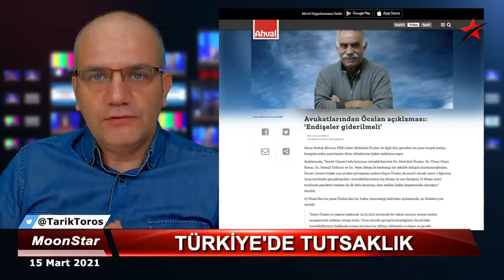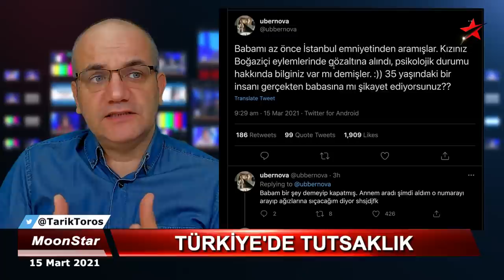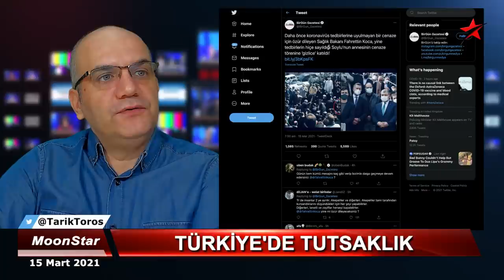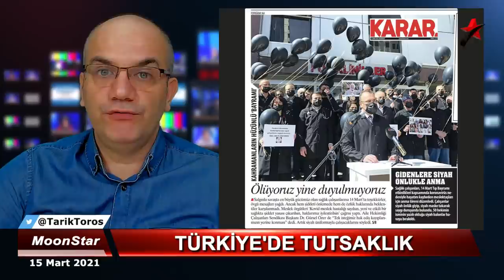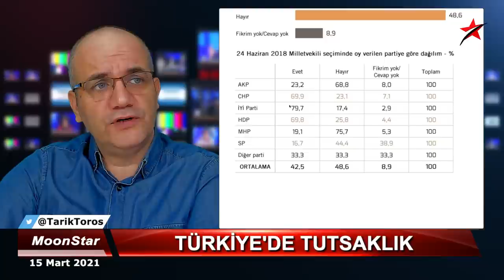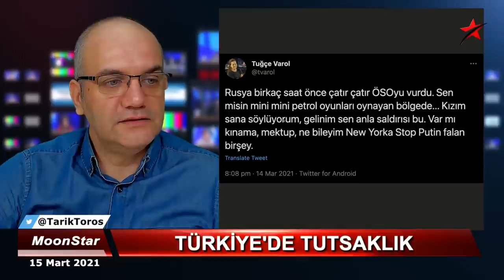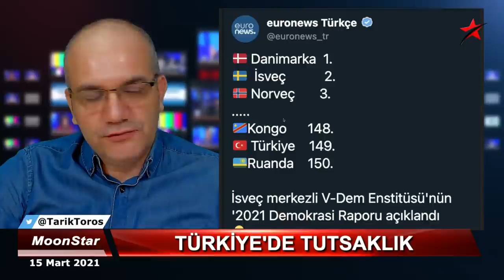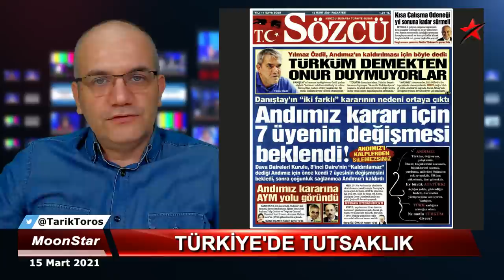Öcalan öldü mü? | Tarık Toros | Manşet | 15 Mart 2021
15 Mart 2021
Manşet

• Öcalan öldü mü?
• Görülmemiş telefon sapıklığı
• Aşılama yalanları, dünya karşılaştırması
• Kilitli ürünler..
• Krizi çocuktan öğren!
• Süper babaanne..